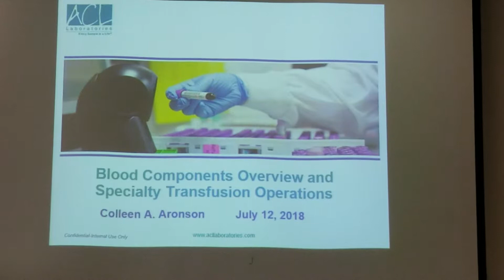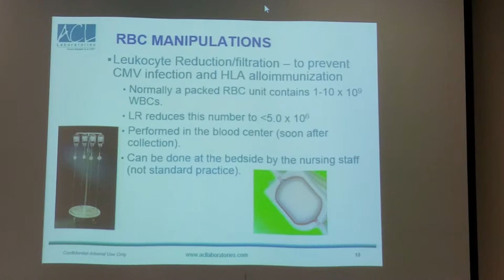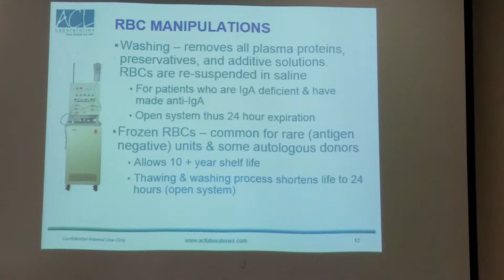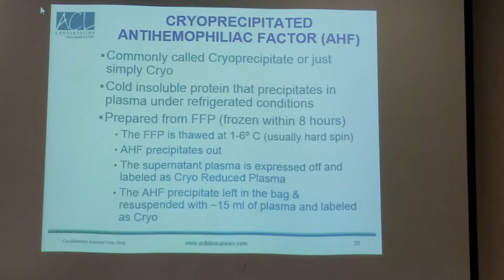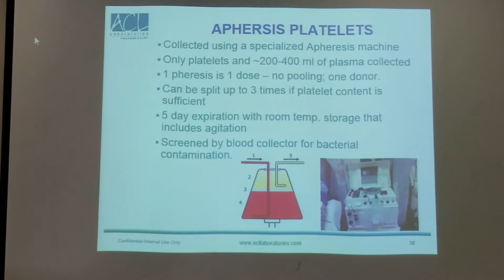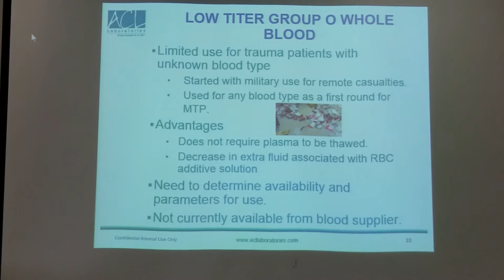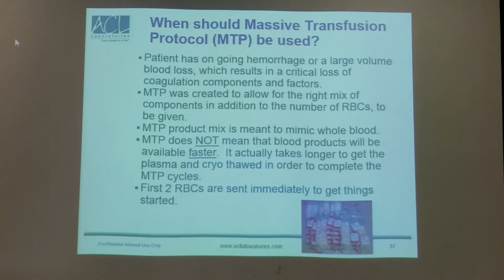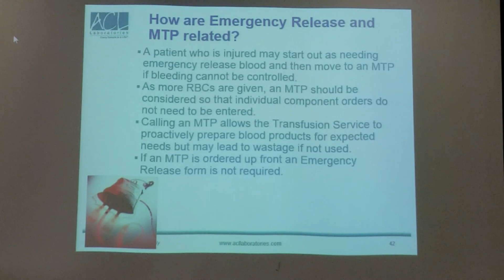Blood Bank Part 1- July 12, 2018